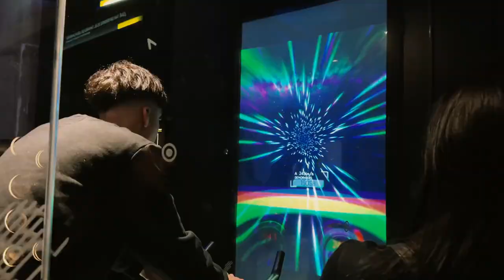Noche de Museos: Ciencia, arte y cultura para iluminar la ciudad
¡Pero qué noche! Hermoso recibirlos y recibirlas en un horario distinto 🌙 Nos encantó estar en la primera versión de la Noche de Museos.

Gracias a Red Movilidad por los buses de acercamiento 🚌 y al Ministerio de las Culturas, las Artes y el Patrimonio por esta gran idea de iluminar la ciudad de noche con cultura, arte y ciencia 🙌